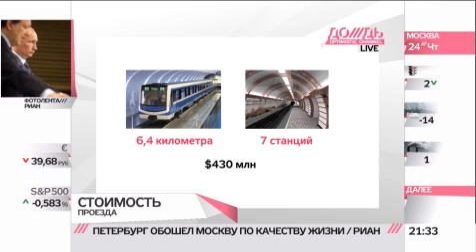"Мосметрострой" построит метро в Индии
Сравниваем тарифы на строительство метро в Индии и в Москве.